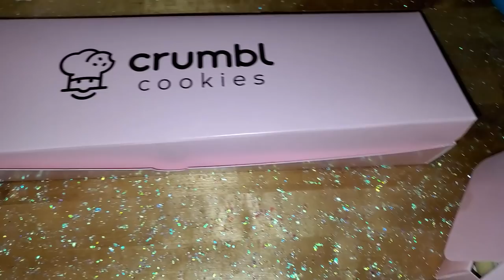Winter Van Life in BUS, Slept at Cracker Barrel in 9 Degrees, RV Park Life & most EPIC VanLife view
Hey Friends 🔆

Let's Just say Winter Vanlife ain't for me & my household ha!!! So we pick back up in New Mexico and we make our way through Texas and end the video in another state CLOSER to FL!!!

It's crazy looking back at these videos, they were filmed less than a month ago and Jada has grown so much in that time span 😭 She's a whole 6.5lbs now!

Anywho, the next video will be released HOPEFULLY this coming Fri. I am having the worst luck with wifi these days... East Coast vanlife isn't all that great BUT you'll hear ALLLLLLL about that soon.

Talk to you all later!!!
Music 🎶

Pebbles Song (Good Friends) - Revel Day
Thanksgiving Dinner - DJ Denz The Rooster
Wake Me Softly - Joseph Beg
KNO - Good Morning